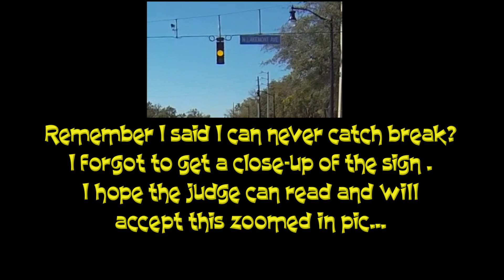The Big "L" Over My Head (SBC 3 Letter #3 "L" for Apricot)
Some guys have charisma and luck...  Not me.  I seem to have a big "L" over my head that most other people can see.
This is my submission for the Solar Bear Challenge 3 Letter "L".
To the young lady in the red car that stopped to talk to us, sorry I thought I had the camera still running.  I apologize that I didn't get you on camera after telling you you'd be on YouTube.